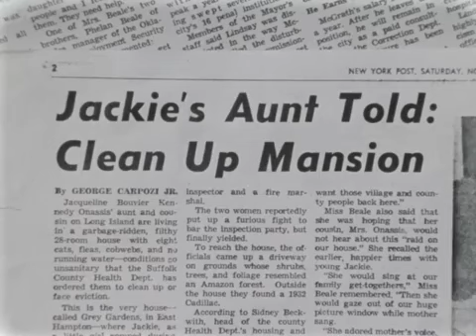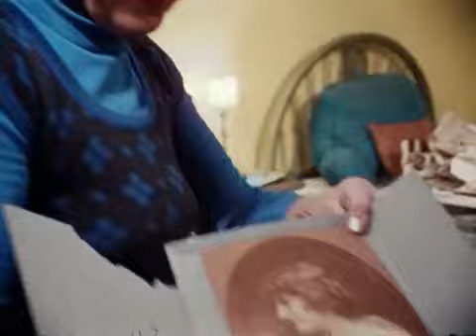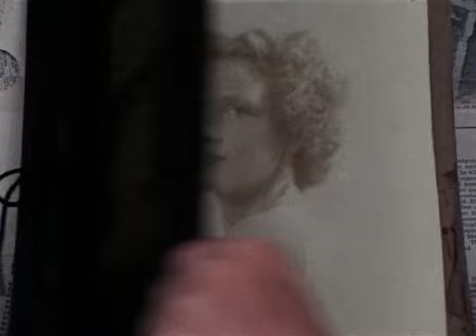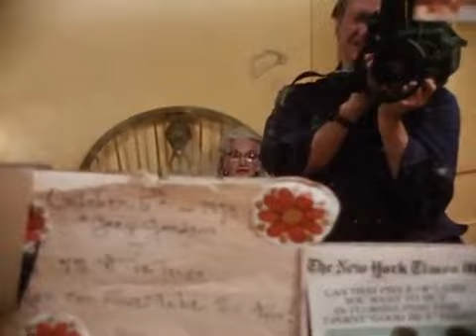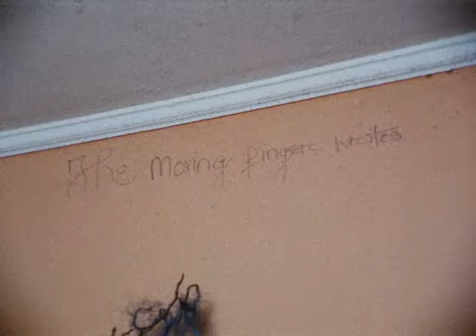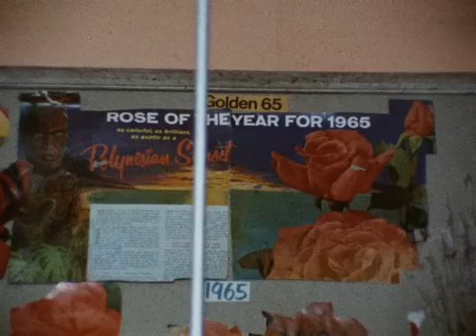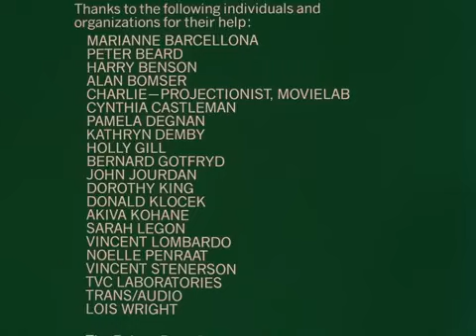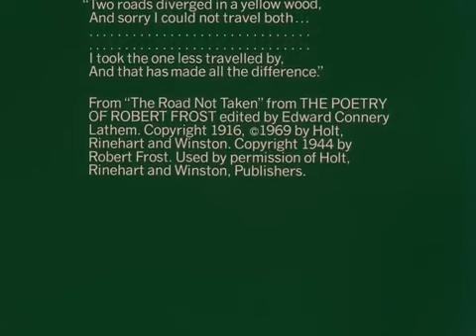Grey Gardens (Documentary 1975)